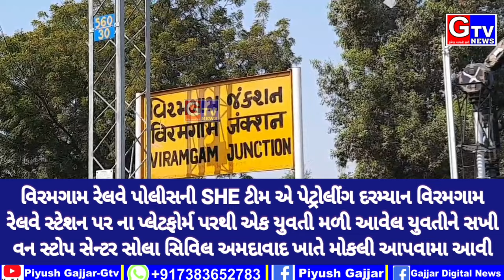વિરમગામ-રેલવે પોલીસ ને પ્લેટફોર્મ પરથી મળી આવેલી યુવતીને સખી વન સ્ટોપ સેન્ટર સોલા સિવિલ અમદાવાદ ખાતે